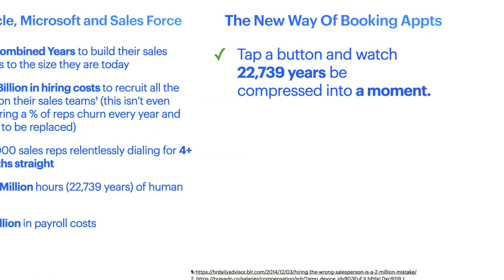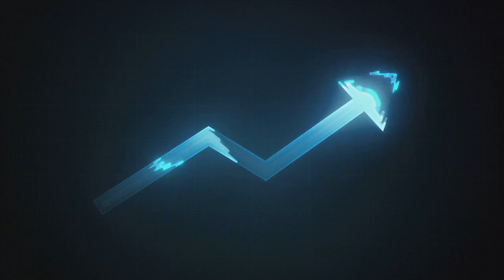Audax Pre Call Short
How to book unlimited appointments for much less than your current cost and scale your business beyond your wildest dreams. In fact, anyone not using this system will not be around in 2025--it's that powerful It's GCAI. New marketing tactics come out every day, but this is the first mandatory one--it's not optional--because it completely puts businesses in control of how many appointments that they have. Closers go to companies that have the most appointments. Customers choose companies with the best track record. and great customer service and hate voicemail and being placed on hold. This is a complete no-brainerr.